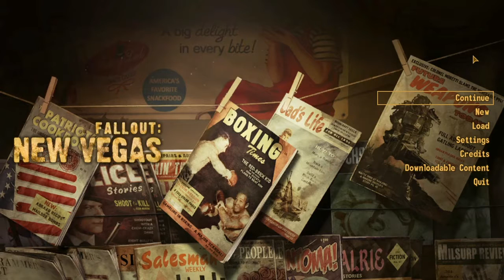Fallout NV Episode 8: Kid Fisto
Prostitution is all the rage in this week's Fallout. Dustin creates law and whoreder in the Mojave while Couch offends Andy Dick and Eddie doesn't pay attention